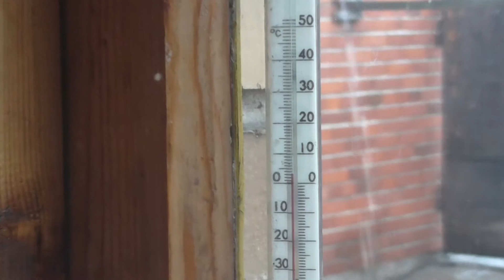Отлив из профнастила Mounting of Sill from the remains of Сorrugated metal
Монтаж небольшого отлива из остатков профнастила